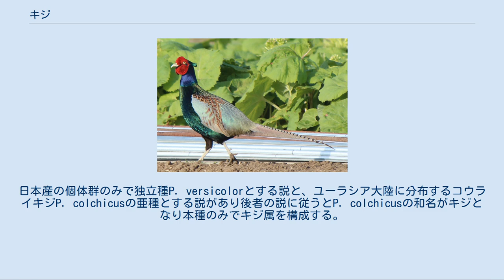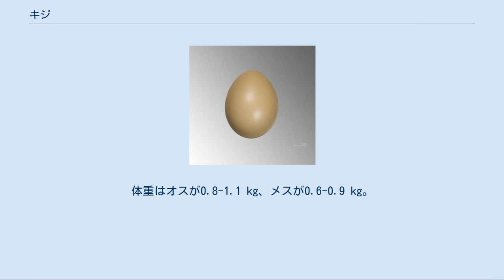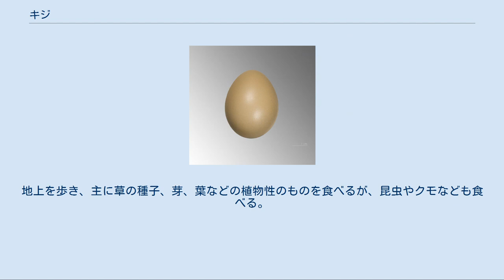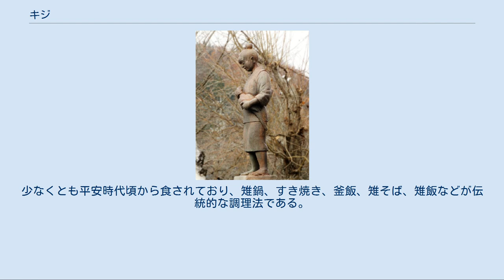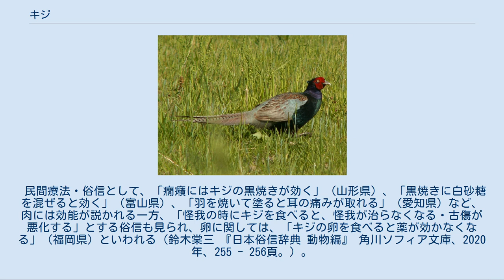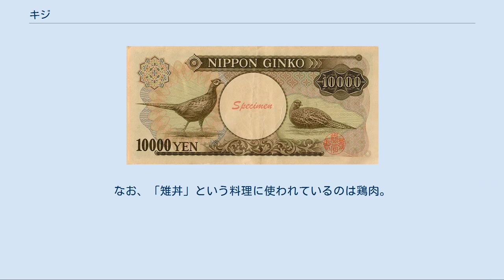キジ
キジ（雉子、雉）は、キジ目キジ科キジ属に分類される鳥類。
日本の国鳥である。
日本産の個体群のみで独立種P. versicolorとする説と、ユーラシア大陸に分布するコウライキジP. colchicusの亜種とする説があり後者の説に従うとP. colchicusの和名がキジとなり本種のみでキジ属を構成する。
日本鳥学会などでは2012年現在、Clements Checklistでは2015年現在は後者（キジは日本やユーラシア大陸広域に分布する単一種）の説を採用している。
以下の内容はIOC World Bird ListおよびBirdlife Internatinal（IUCN）などが2015年現在に採用している前者の説（キジは日本にのみ分布する独立種）に従ったものと思われる。
 日本の国鳥。
また国内の多くの自治体で「市町村の鳥」に指定されている。
種小名のversicolorは、ラテン語で「色変わりの」を意味する。
日本の古語では「雉子（きぎす）」（10世紀前半成立の『和名類聚抄』巻十八「羽族名」での表記は、「木々須」と記す）。
 キジやコウライキジは、世界中で主要な狩猟鳥となっている。
キジ肉は食用とされている。
 日本では北海道と対馬を除く本州、四国、九州に留鳥として分布している。
日本には、東北地方に生息するキタキジ、本州・四国の大部分に生息するトウカイキジ、紀伊半島などに局地的に生息するシマキジ、九州に生息するキュウシュウキジの4亜種が自然分布していた。
ユーラシア大陸が原産地であるコウライキジが、もともとキジが生息していなかった北海道、対馬、南西諸島などに狩猟目的で放鳥され、野生化している。
 オスの頭部 全長オスが81 cmほど、メスが58 cmほど。
翼開長は77 cmほど。
体重はオスが0.8-1.1 kg、メスが0.6-0.9 kg。
コウライキジではもう少し大きくなる。
オスは翼と尾羽を除く体色が全体的に美しい緑色をしており、頭部の羽毛は青緑色で、目の周りに赤い肉垂がある。
背に褐色の斑がある濃い茶色の部分があり、翼と尾羽は茶褐色。
メスは全体的に茶褐色で、ヤマドリのメスに似ているが、ヤマドリメスより白っぽい色をしており、尾羽は長い。
コウライキジのオスは首に白い模様があり、冠羽と体色が全体的に茶褐色である。
その他亜種間による細部の差異があるが、もともとメスや雛ではコウライキジも含め識別が困難であったこともあり、後述の通り現在では亜種間の交雑が進み、現在はオスも含めて識別が困難な状況になっている。
キジとコウライキジの交雑個体としては、コウライキジのように体色が茶褐色であるが、コウライキジに特徴的な首輪模様がなく、頭部と冠羽がキジ同様青緑色の個体や、逆に全体はキジのように青緑色であるが、首輪模様のある個体が観察される。
 山地から平地の林、農耕地、河川敷などの明るい草地に生息している。
地上を歩き、主に草の種子、芽、葉などの植物性のものを食べるが、昆虫やクモなども食べる。
繁殖期のオスは赤い肉腫が肥大し、縄張り争いのために赤いものに対して攻撃的になり、「ケーン」と大声で鳴き縄張り宣言をする。
その後両翼を広げて胴体に打ちつけてブルブル羽音を立てる動作が、「母衣打ち（ほろうち）」と呼ばれる。
メスは「チョッチョッ」と鳴く。
子育てはメスだけが行う。
地面を浅く掘って枯れ草を敷いた巣を作る。
4-7月に6-12個の卵を産む。
オスが縄張りを持ち、メスは複数のオスの縄張りに出入りするので乱婚の可能性が高い。
非繁殖期には雌雄別々に行動する。
夜間に樹の上で寝る。
 飛ぶのは苦手だが、走るのは速い。
スピードガン測定では時速32キロメートルを記録した。
人体で知覚できない地震の初期微動を知覚できるため、人間より数秒速く地震を察知することができる。
 日本のキジは毎年、愛鳥週間や狩猟期間前などの時期に大量に放鳥される。
2004年（平成16年）度には全国で約10万羽が放鳥され、約半数が鳥獣保護区・休猟区へ、残る半数が可猟区域に放たれている。
2008年（平成20年）10月25日に那須御用邸で天皇と皇后が、キジとヤマドリの放鳥を行った。
放鳥キジには足環が付いており、狩猟で捕獲された場合は報告する仕組みになっているが、捕獲報告は各都道府県ともに数羽程度で、一般的に養殖キジのほとんどが動物やワシ類などに捕食されていると考えられている。
これはアメリカ合衆国などでも同...